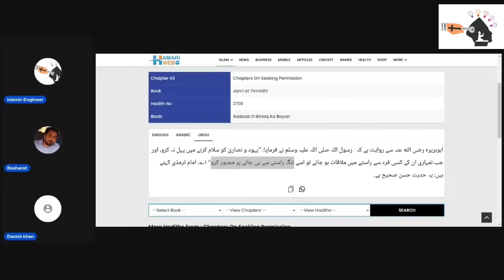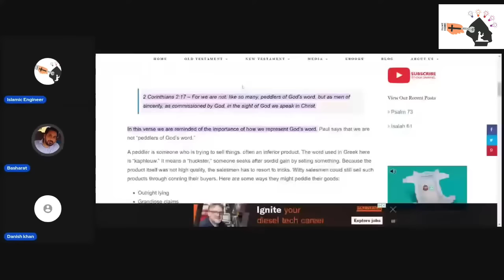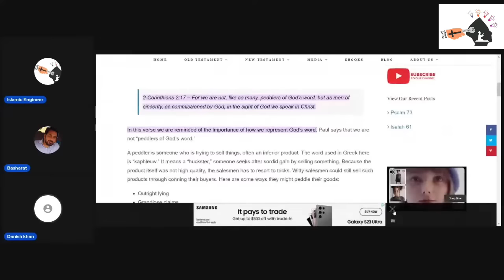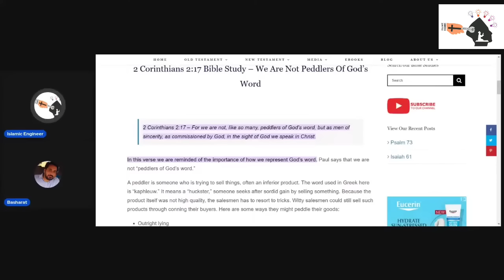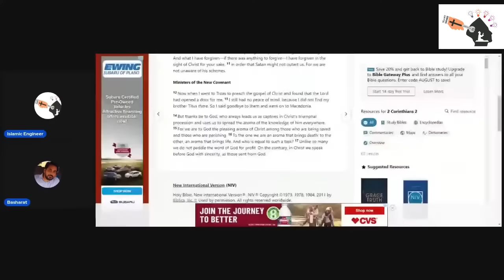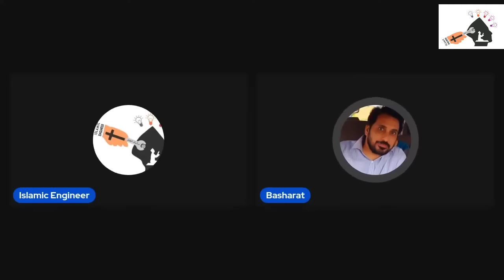Muslim Ummat ki Gumraahi ki wajah Bible ka inkaar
Help is needed for children who can not afford education